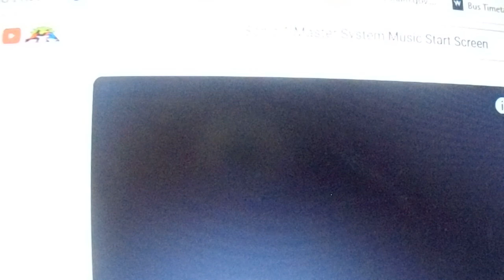Sam's Trains in Sonic the Hedgehog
Here is another Sonic the Hedgehog music video. This is for those who played the Master System version of the game. Sam's Trains is enjoying a cool shower under a Jungle Zone waterfall. A nice twist I thought.